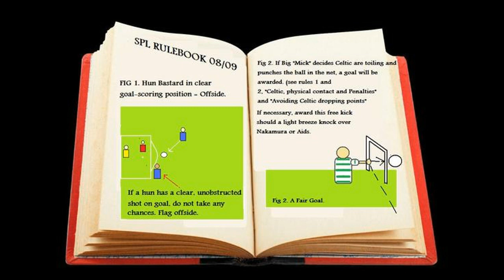God Save The Queen